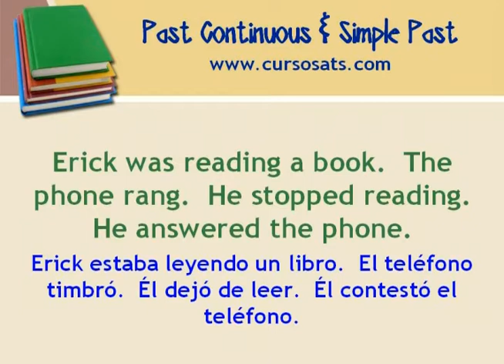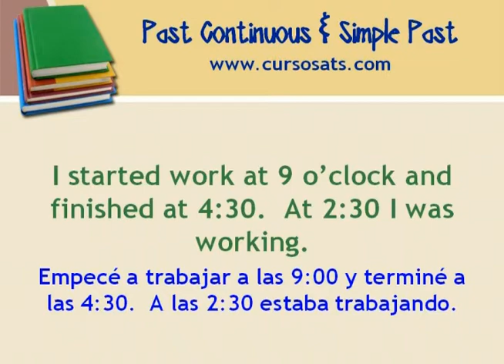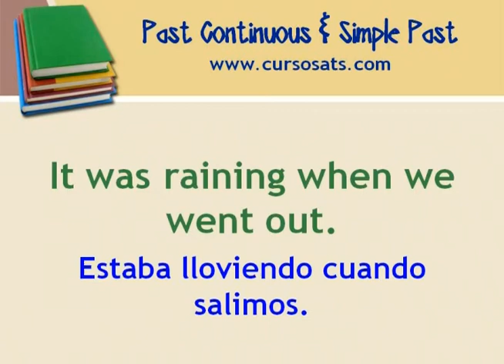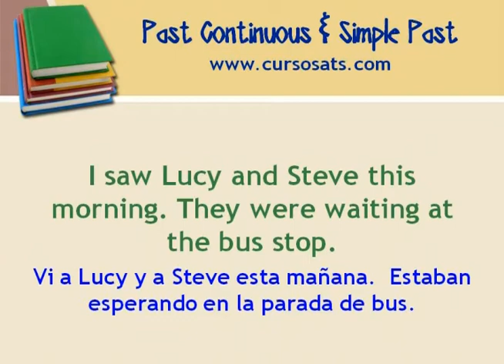PRONUNCIATION PRACTICE #15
🔴 Mi canal personal DERECHOS DE USO